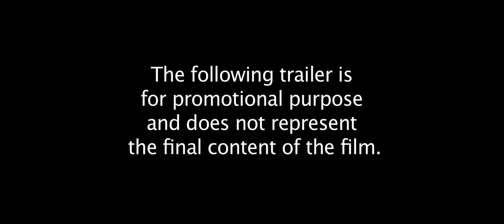Not Guilty - Trailer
In this Multi-Award winning and Nominated Independent Short Film, A man from the Dominican Republic comes to NYC to visit his daughter.  His daughter is murdered and goes to court to allow the justice system to work. But he wrestles with if he wants to get revenge or to let it go. This is a Court room drama that has realism and keeps your interest going and leads to an explosive ending!

Winner of best short film at the Viva Latino Film Festival. Nominated for best actor and best concept in a short at the Golden Door International Film Festival.